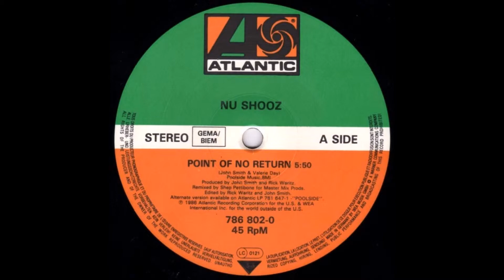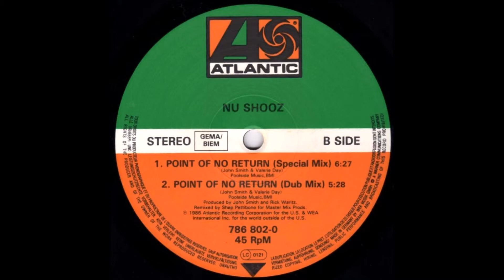Nu Shooz ‎– Point Of No Return 1986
Remixed for Master Mix Prods.
From the Atlantic album "Poolside"
Poolside Music, BMI
Manufactured in Germany by Record Service GmbH. Alsdorf - Pressé en Allemagne par Record Service GmbH. Alsdorf
Credits
Producer – John Smith (7), Rick Waritz
Producer [Associate] – Jeff Lorber, Marlon McClain, Shep Pettibone
Remix – Shep Pettibone
Written-By – John Smith (7), Valerie Day